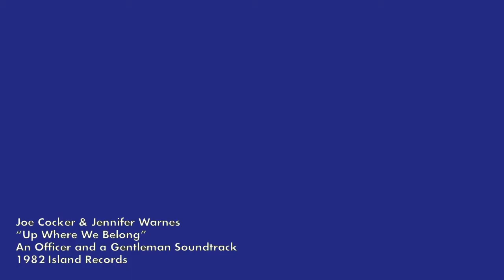Quarantine Lip-sync: Up Where We Belong by Joe Cocker & Jennifer Warnes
Me lip-syncing this song. First attempt at making a "music video" using OBS Studio.

Have a laugh on me.